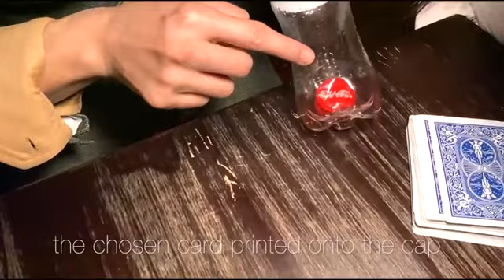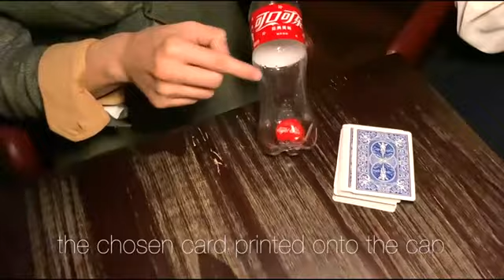BOTTLED V 2